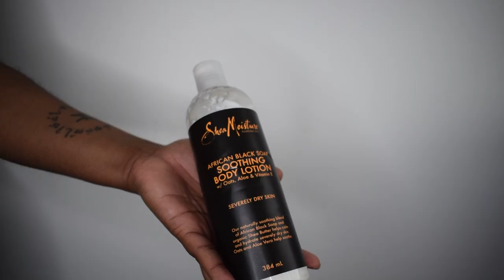BEAUTY HAUL: Shea Moisture Body Lotion for DRY SKIN | Body Skincare for Soft and Supple Skin.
I've used Shea Moisture Body Lotions on and off for a couple of years so I thought that I would review the full shea moisture lotion range. I find that shea moisture lotions keep my body soft and supple a lot longer than other body lotions.

▸ Coconut & Hibiscus Illuminating Body Lotion ⇢
▸ African Water Mint & Ginger Detox Body Lotion ⇢
▸ African Black Soap Soothing Body Lotion ⇢
▸ 100% Virgin Coconut Oil Daily Hydration Body Lotion ⇢
▸ Raw Shea Butter Hydrating Body Lotion ⇢

FREE GUIDE: How To Find A Therapist That Is Right For You

MUSIC THERAPY I curated a playlist to lift your mood

PS. All the options expressed here are my own.